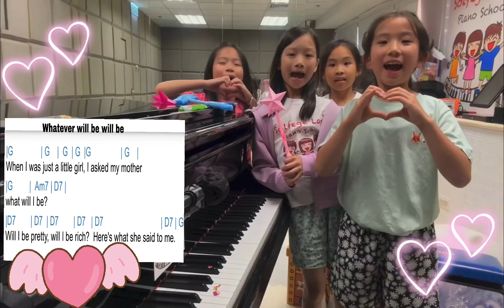“Whatever will be will be”母親節快樂